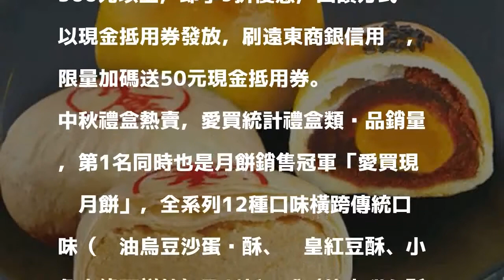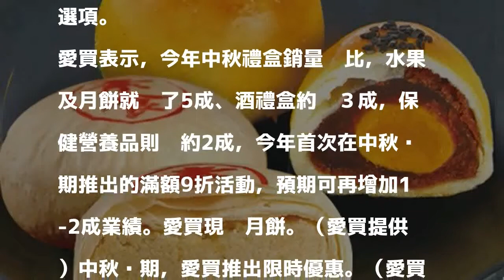愛買限時2天滿額贈 發送現金抵用券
〔記者林欣若／台北報導〕愛買首次在中秋節期間推出滿額優惠活動，9/21、9/22全天單筆付款金額全館滿1,500元以上，即享9折優惠，回饋方式以現金抵用券發放，刷遠東商銀信用卡，限量加碼送50元現金抵用券。

發表評論評論如下。